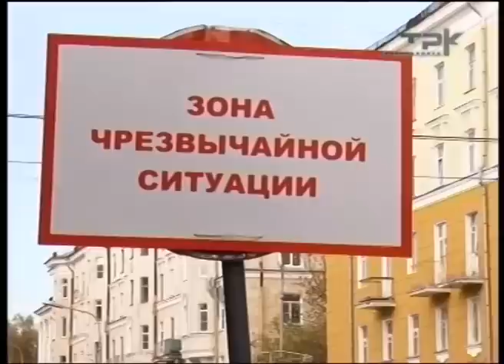ЛЕНИНА, 5 ЧС ПРОДОЛЖАЕТСЯ